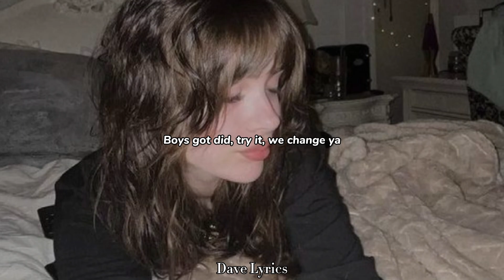SoFaygo - Knock Knock - Lyrics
bro lil tecca prod fire :O